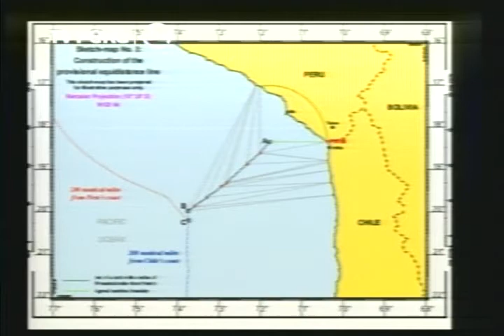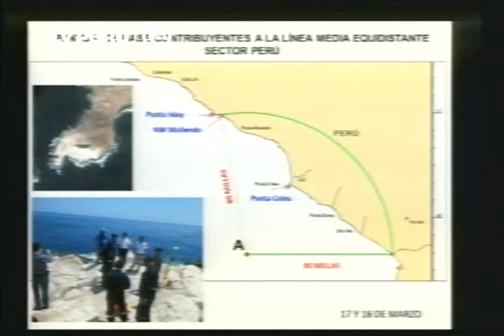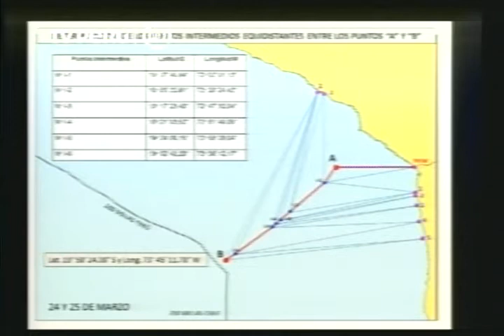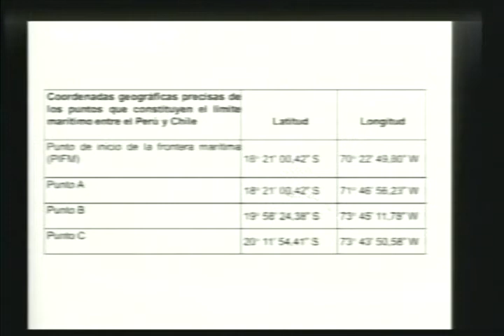Presidente recibió coordenadas de los límites entre Perú-Chile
El presidente de la República, Ollanta Humala Tasso, recibió la exposición de los resultados de la reunión técnica peruano-chilena en que se fijaron las coordenadas del límite marítimo entre Perú y Chile.

Estos trabajos, efectuados por técnicos y cartógrafos de ambos países, se desarrollaron con el objeto de determinar conjuntamente las coordenadas geográficas precisas entre las dos naciones, cumpliendo el mandato del fallo de la Corte Internacional de Justicia de La Haya, del 27 de enero del 2014.